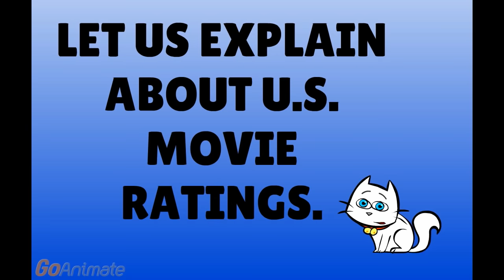Let Us Explain About U. S. Movie Ratings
The People of Comedytown explain each movie rating  to show what would be suitable for the right age group.